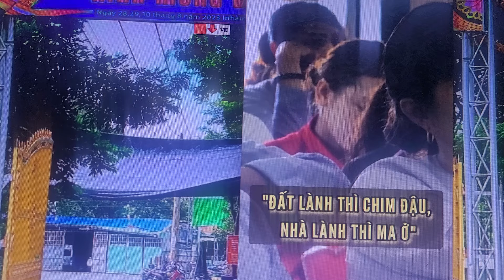U là trời